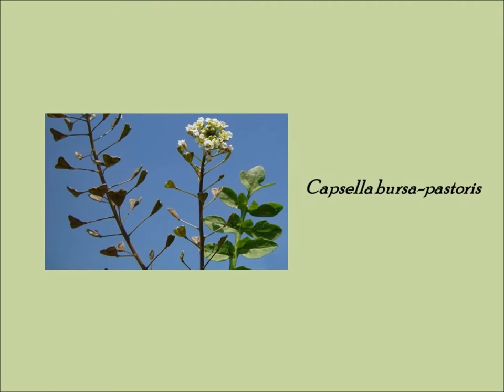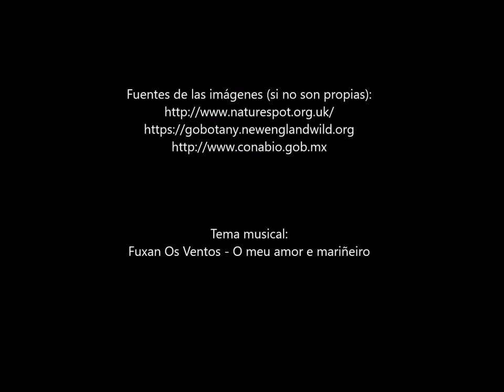Cuartetos silvestres: Bolsa de pastor (vídeo-ficha)